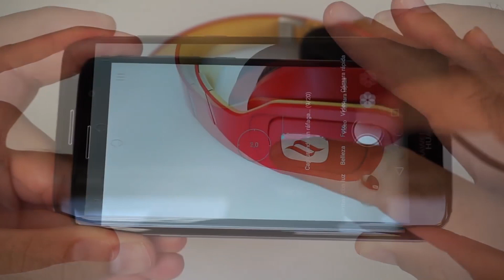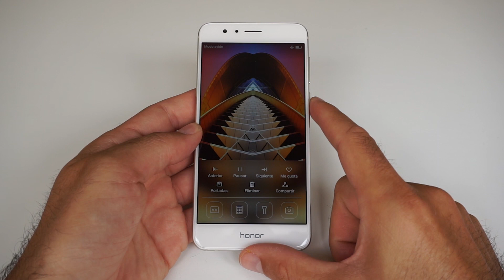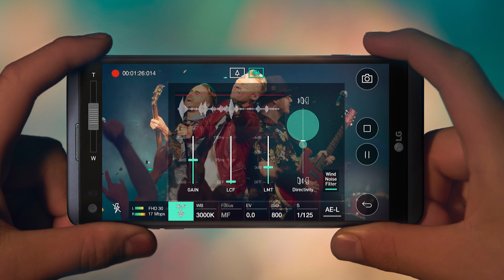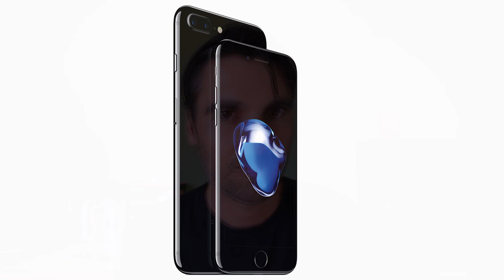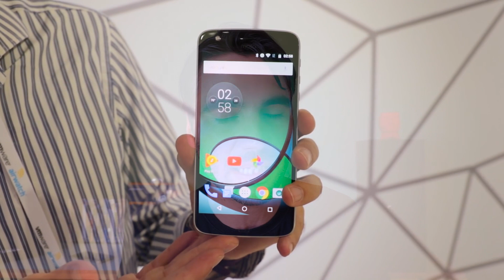Mis 6 Smartphones TOP para finales de 2016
¿Cuál sería mi selección de los 6 mejores Smartphones TOP para finales de 2016? El Huawei Nova Plus, Samsung Galaxy Note 7, Honor 8, LG V20, Moto Z Play y iPhone 7 Plus, dejando fuera al Xperia XZ, por el que no apostaría.

¿Cuál sería de mi selección el mejor Smartphone que se puede comprar? Yo apostaría por el Huawei Nova Plus, muy bien equilibrado en prestaciones y precio, que trae unos excelentes acabados, sonido DTS y cámara capaz de grabar vídeo en 4K.

Mi segunda elección, como Smartphone de gama alta, sería el Samsung Galaxy Note 7, a pesar de los problemas habidos con las baterías defectuosas. Me parece un producto elegante, con un gran rendimiento, muy manejable y con la segunda mejor cámara móvil del mercado.

¿Tercera alternativa? Se podría decir que estoy entre el Honor 8 y el LG V20: el móvil de Honor me parece un serio competidor para las aspiraciones del Huawei P9, pues coinciden en algunas prestaciones clave y trae unos acertados acabados en cristal.

El LG V20 traerá, muy probablemente, mejor cámara que el Galaxy Note 7, gracias a esa doble cámara real de la zona posterior y a la frontal con angular de 120º. Los acabados también parecen excelente, se ha incluido más capacidad de batería y se cuenta con la ventaja del display de apoyo.

¿Qué tiene de bueno el Motorola Moto Z Play? La pantalla de 5,5" con panel Super AMOLED y una bartería tremenda de 3510 mAh. ¡Ah! Y es prometedor el Moto Mod con zoom óptico de 10 aumentos y flash de Xenon. ¿Te gusta viajar?

Finalmente, no parece que el Sony Xperia XZ vaya a cuajar: se queda con 3GB de RAM, que no es muy grave; pero la batería de 2900 mAh de capacidad no promete mucha autonomía en actividades exigentes. También hay que tener en cuenta que su procesador Snapdragon 820 no será de los que mejor traten la eficiencia energética. Habrá que probarlo, pero no sería de los que yo compraría.

¿Cuál sería para ti el mejor Smartphone para la recta final de 2016 de los presentado en IFA y durante el mes de Agosto? Deja tus impresiones en la sección de comentarios.

¿Quieres echar un vistazo a las reviews en español de los últimos Smartphones del mercado?